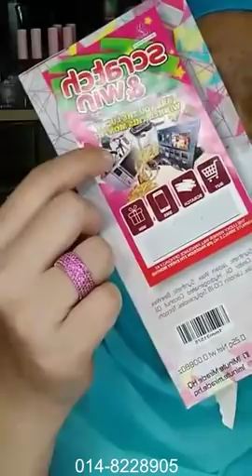MUA Bellaz : Makeup Smokey Blue, Cantiknya Eyeshadow Biru, Untuk Yang Berani Saja!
Produk yang Bella guna :

Okaya Primer.
1 Minute Miracle Eyebrow.
RIffaa Concealer.
Khaf Eyeshadow.
Pore Minimize by Bellaz.
Okaya Foundation Liquid.
Trulooks Concealer (Code: Scarlet).
Bulu Mata by Bellaz (code 17 & 85).
1 Minute Miracle Mascara.
Okaya Compact Powder.
HANA Loose Powder.
Riffaa Scrub Bibir.
Bibiaq Lipsmatte (kelolo).
Mengerlip by Bellaz.
Mexwa Whitening Spray.
Perfume Paradise.

Berminat untuk order?